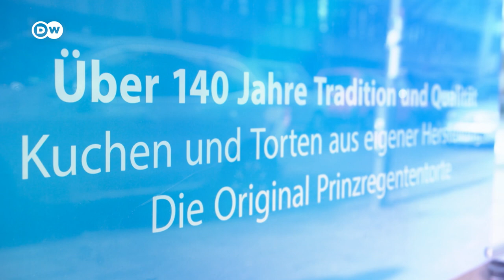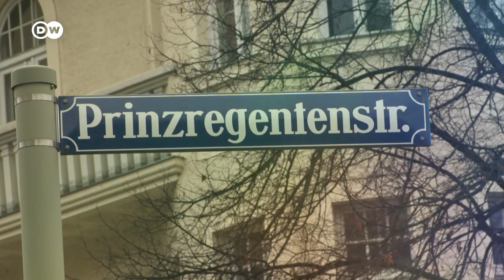Regal Dream Cake: Seven Layers, Covered With Chocolate | Tasty Legacies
In our Tasty Legacies series, reporter and food expert Felicitas Then goes in search of clues about how famous European dishes got their name.

Her most recent journey takes her to Munich, where the Prinzregententorte chocolate layer cake was invented. Join her as she discovers which real-life prince was behind the cake’s name, and lets you in on the original recipe.

Bericht: Lena Tiedtke
Kamera: Jürgen Siekmann
Schnitt: Andreas Grimm